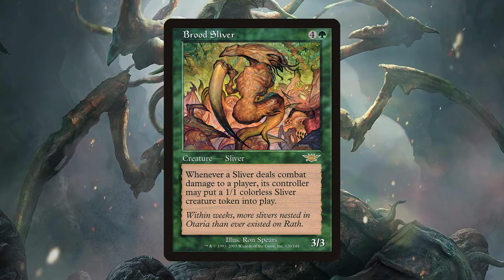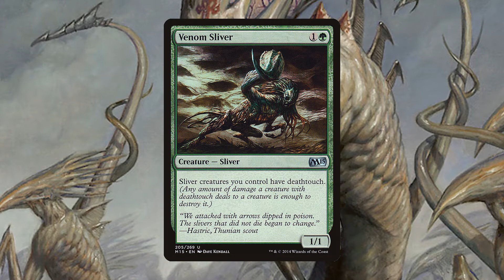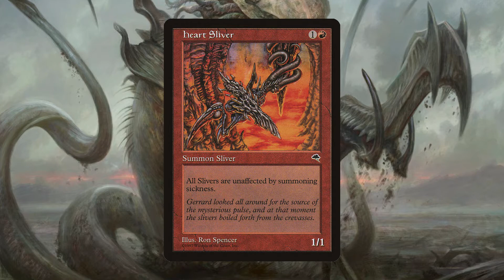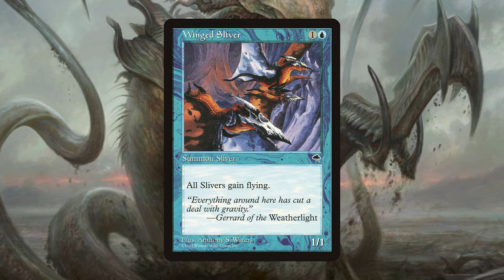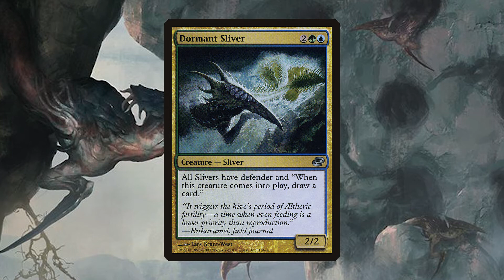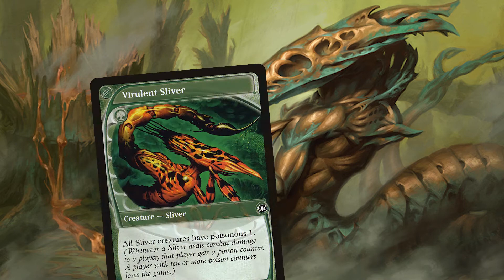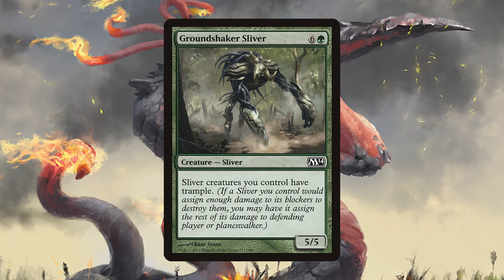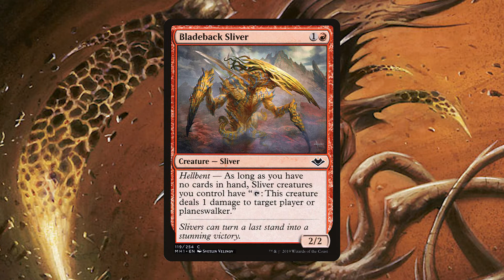All Slivers and Sliver-related cards in Magic: The Gathering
Sliver as a creature type was introduced into MTG as early as 1997, in Tempest, the first set in the Rath Cycle block. They quickly established as one of the earliest tribal deck favorites, long before elf decks were a thing, dethroning the merfolk.

While deemed terribly overpowered, even when they were rather scarce in numbers, the slivers came back in the Time Spiral block, and later in the core sets and Modern Horizons. Cards like Sliver Queen and Sliver Legion are favorites for the role of commander in EDH decks.

The thing that distinguishes slivers from other creature types in M:TG is that slivers always pump up all other slivers. Yours and the opponent's. This not only makes Elder Dragon Highlander games for 4 players interesting, it gives some fun potential for different sliver decks run by different players as well.

Magic: The Gathering is a collectible card game invented by Richard Garfield and first released in 1993, currently with over 100 different sets with new ones still being released.

The squirrel in my logo was made by Green Screen Magic and used with their permission.